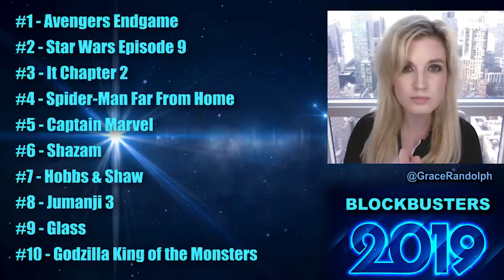Avengers Endgame, Star Wars Episode 9, Hobbs & Shaw - Beyond The Trailer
Top Ten Movies 2019 today! Beyond The Trailer reaction & review! Avengers Endgame, Star Wars Episode 9, Hobbs & Shaw, Jumanji!

Top Ten Movies of 2019 today! Beyond The Trailer host Grace Randolph's breakdown of the biggest blockbusters of 2019!  Find out where Avengers Endgame, Spider-Man Far From Home, Shazam, Glass, Captain Marvel, It Chapter 2, Jumanji, Star Wars Episode 9, Hobbs and Shaw and Godzilla King of the Monsters stand on the list!  Enjoy this sneak peek of hot 2019 movies from Marvel, the DCEU and more before you see each full movie and even trailers or a first look!  Be sure to make Beyond The Trailer your first stop for movie and entertainment news here on YouTube today!